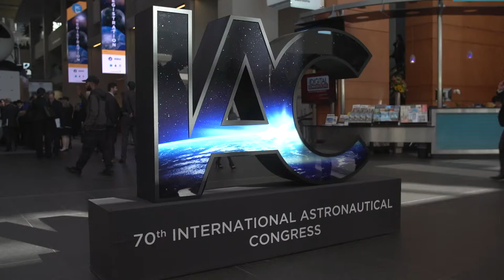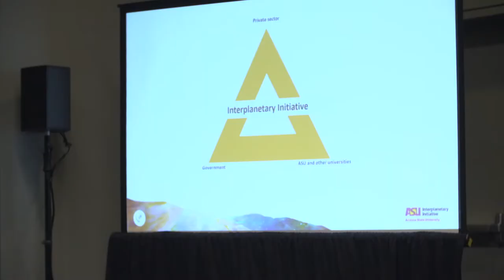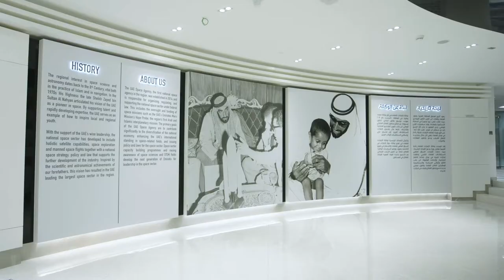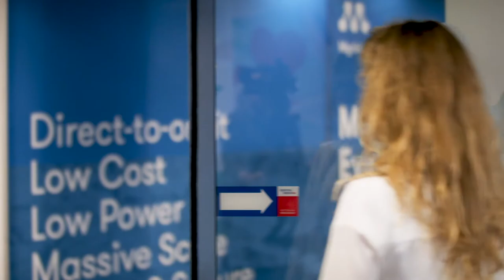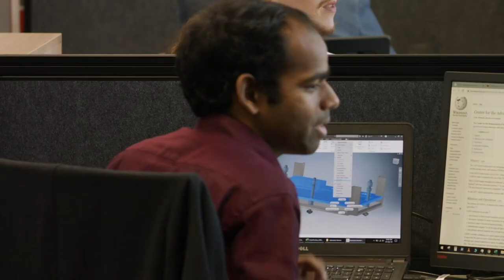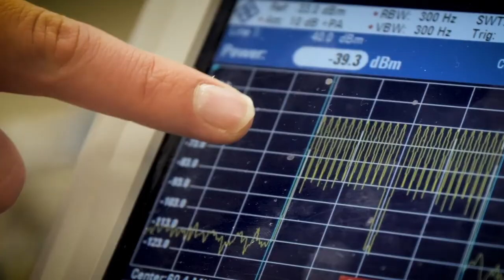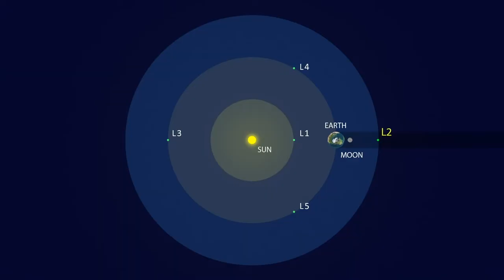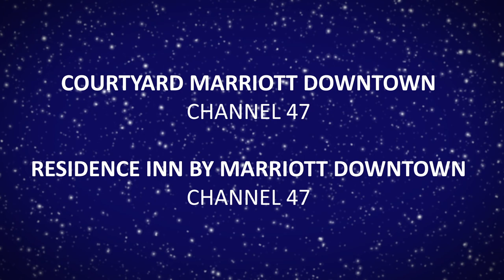IAC TV - Program Two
Day 2 at the 70th International Astronautical Congress.